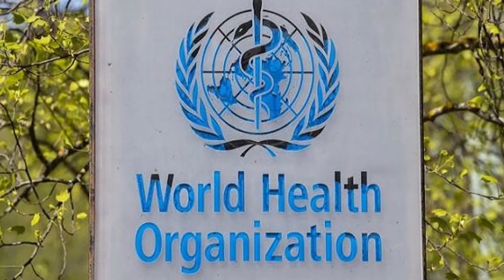గుండెలు అదిరే మాటను వెల్లడించిన ప్రపంచ ఆరోగ్య సంస్థ చీఫ్ సైంటిస్ట్